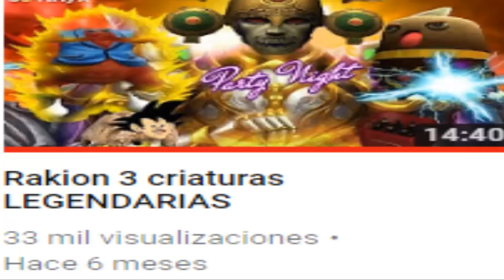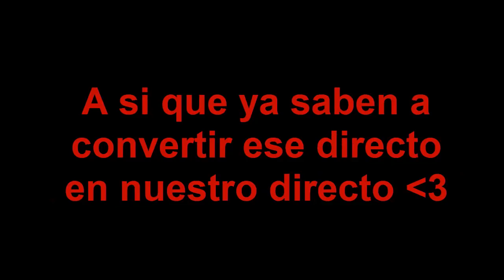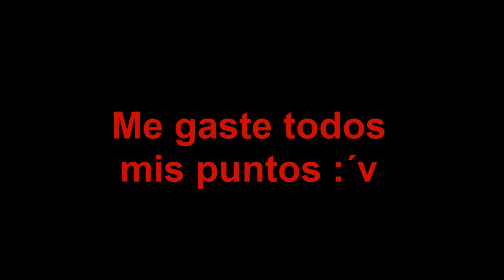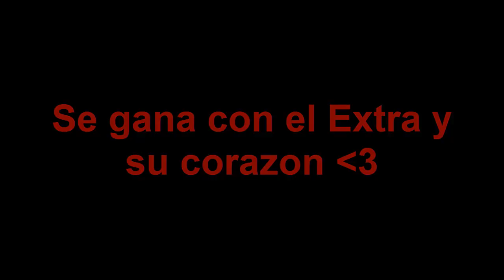Rakion Girando La Ruleta APROVECHAAA EL BUGGG Y Chapa tu 10000 de Rcash Ricoooo!!!!!! :v